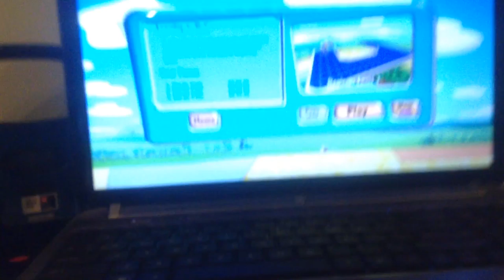jax car wash